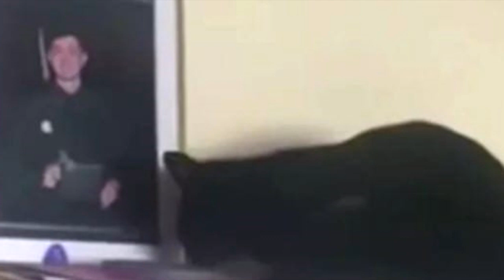Мама не понимала, почему кошка смотрит на фото сына, на утро женщину ждал сюрприз!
Черные кошки исстари вызывают особенные эмоции. Одни люди их боятся, считая предвестницами несчастий или даже пособниками нечисти, ведьм и колдунов. Другие же, наоборот, видят в этих животных талисманы удачи. К примеру, в Англии случайная встреча с черной кошкой считается хорошим знаком. Столетия назад английские моряки привезли эту примету с собой в Новый Свет.